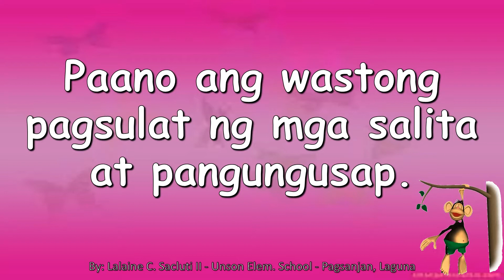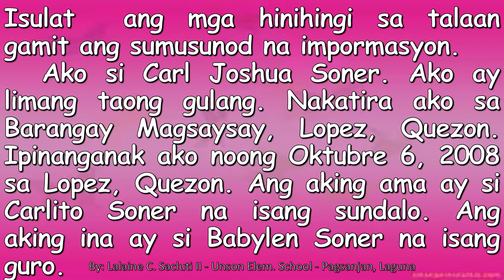Modyul 4 Ang Aking Kaibigan D